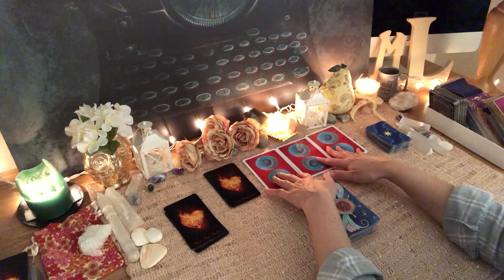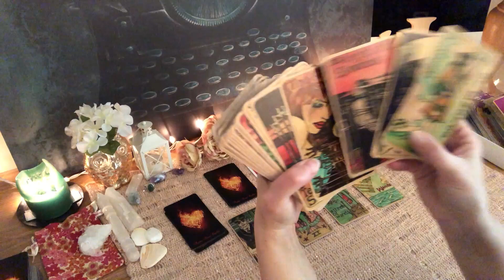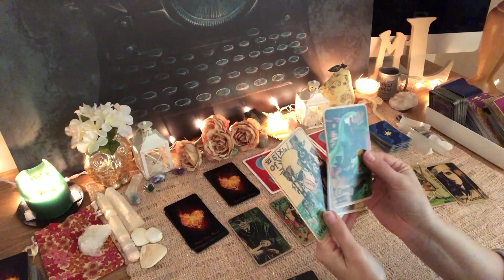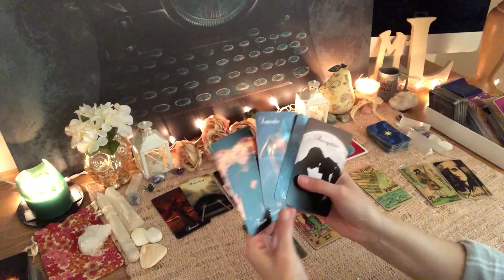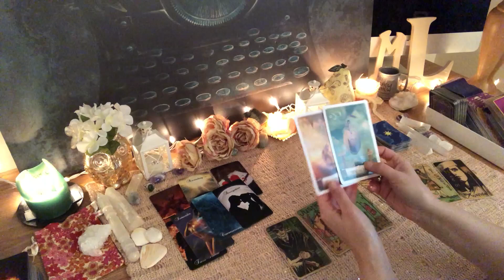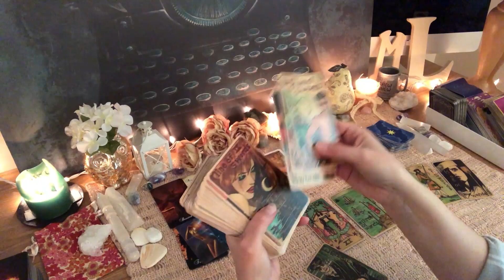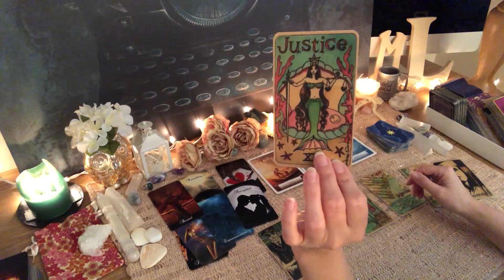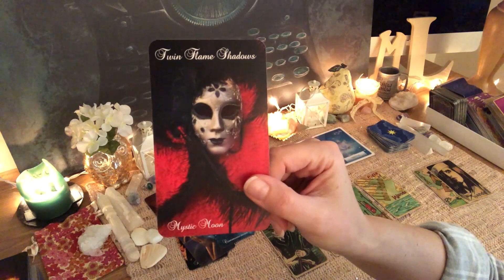EARTH Walked Away And Leveled Up, They Keep Tabs & Want Reunion ~ MM September 2019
🚨👉🏽 NO REFUNDS for digital products. At checkout, you check the box agreeing to terms. Once file is downloaded and opened, there is no way for me to get it back. I will not honor refund requests. Please don’t buy an extended video if you are not OK with this arrangement or sure of your purchase before buying.

🔮🌟Earth EXTENDED Video Length: 29:48

🍁🍂 Personal Readings Sold Out Until Fall 2019 - Only have space available for EMERGENCY READINGS Until Then.